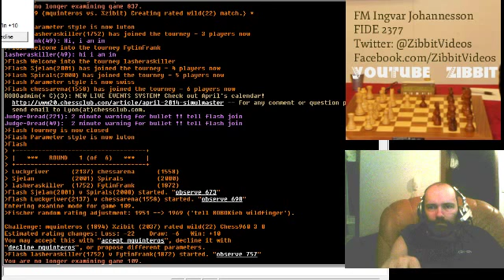Chess 960 #4 - Against GM mquinteros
Chess 960 #4 - Against GM mquinteros. notice the early missed mate theme in this game!! Black could have gotten overwhelming position very early in the game with a tactic only possible in Chess960 "openings"